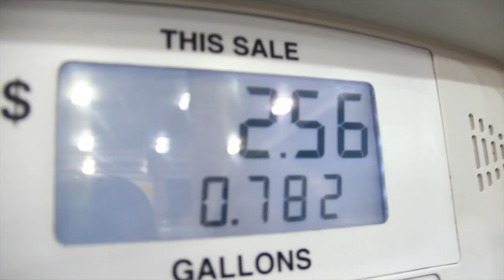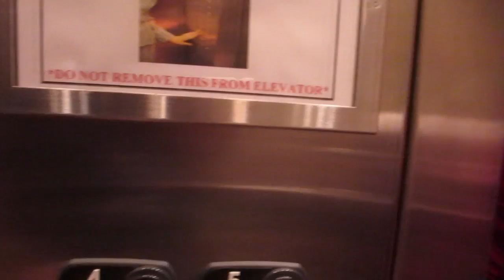SUPERMAN!! | Midwest Road Trip 2014 (Vlog 70)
While spontaneously road tripping around the Midwest, we found Superman's hometown!
(Summer 2014 Vlog Series)